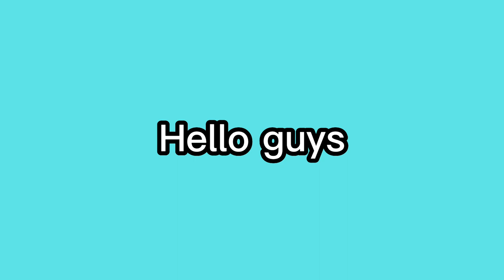Top 5 Goose